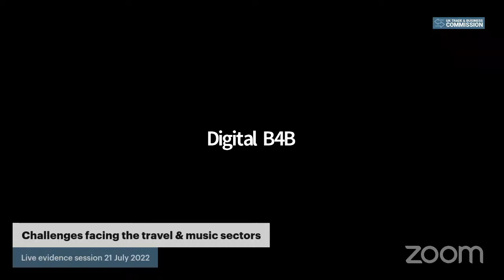Evidence session: Challenges facing the travel and music sectors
This is a live evidence session of the UK Trade and Business Commission